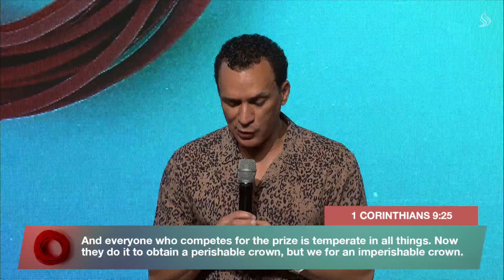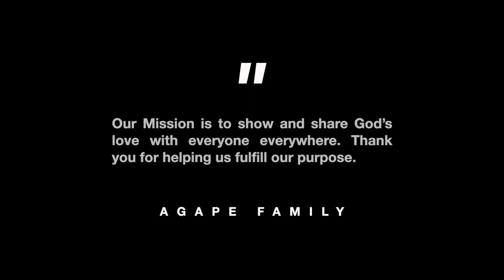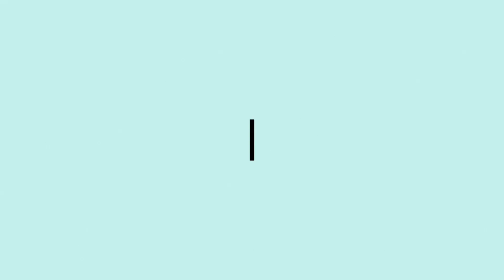Stretched NOT Stressed | Pastor Lawrence Powell